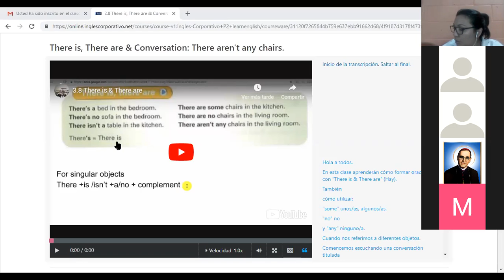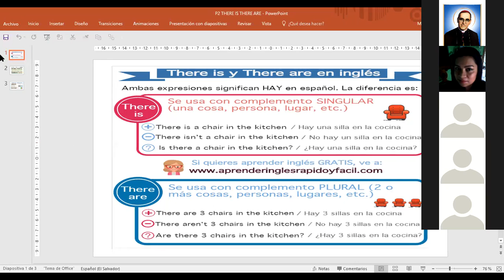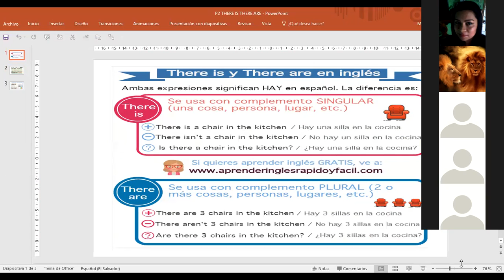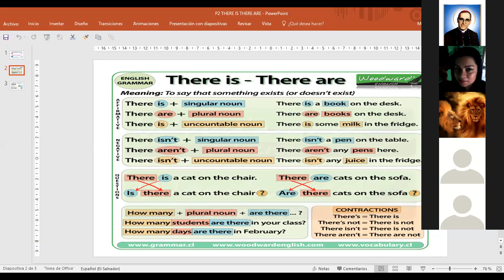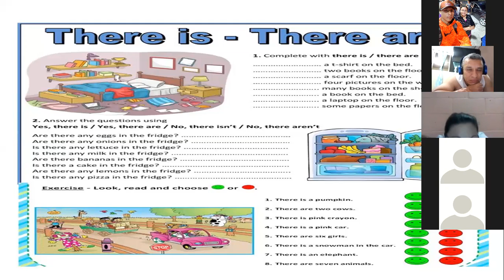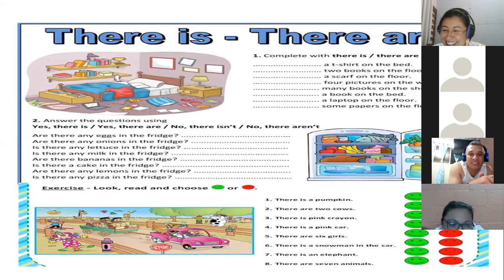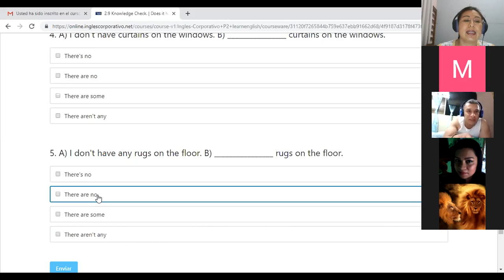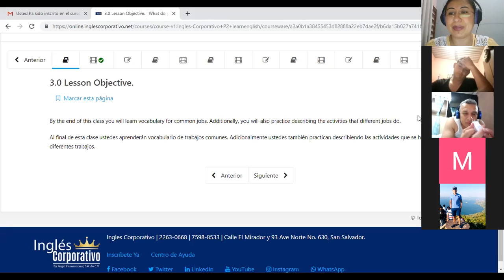P2 Ingles Corporativo There is There are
Affirmative, negative and questions usig there is and there are. Speaking practice using home furniture vocabulary from previous lessons.